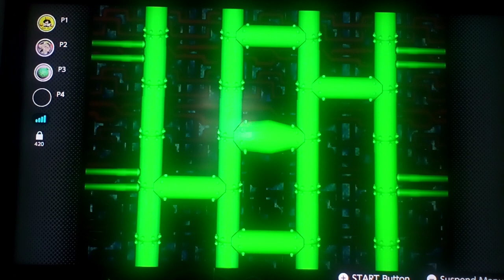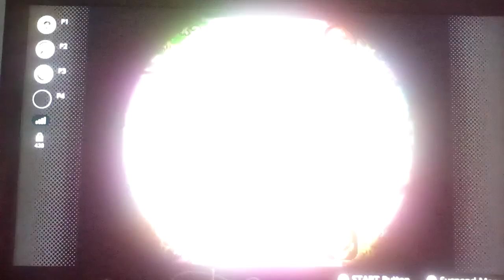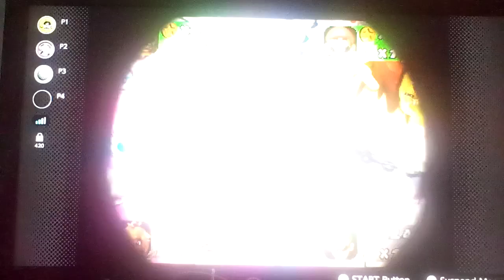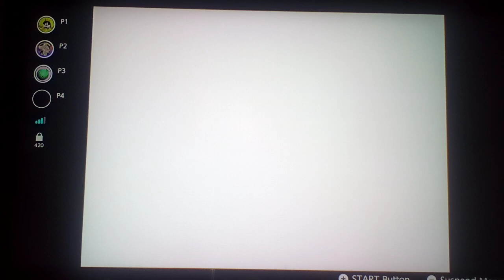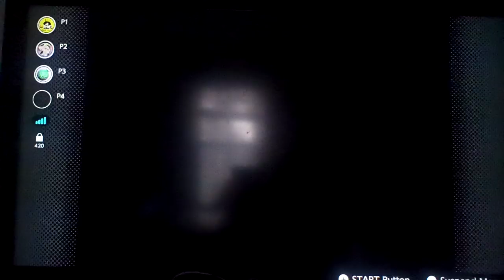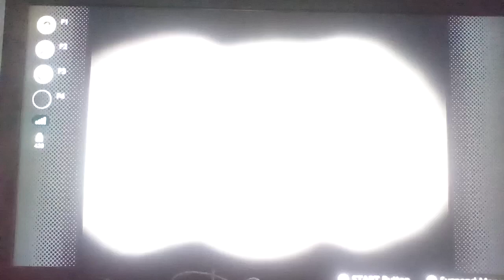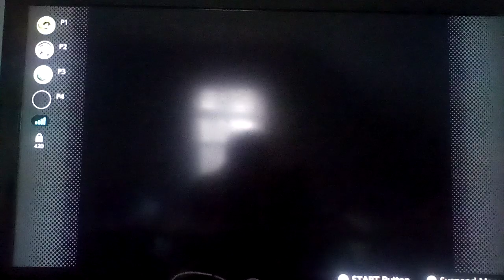Let's play Mario Party 1 Part 66: Damn! I Won This Game After All The Lag? Guess I'm Just Grateful